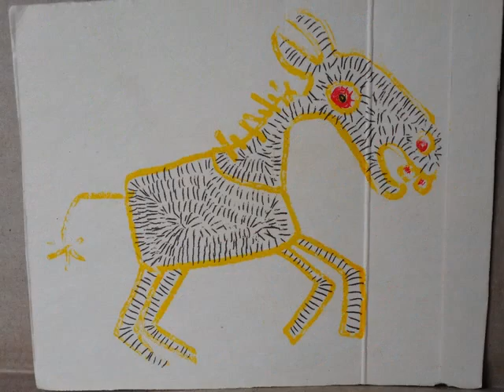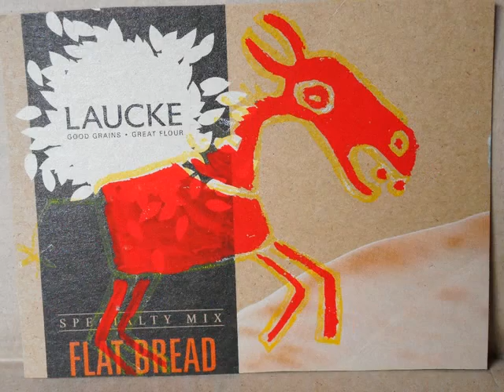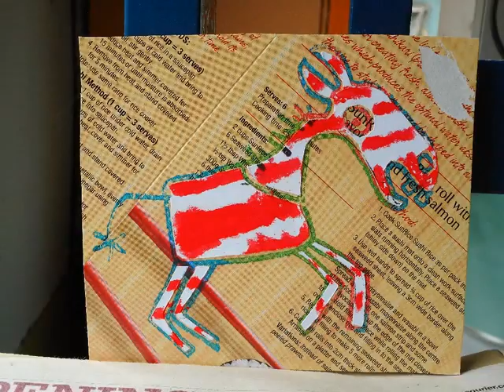Donkeys 5a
Print Gocco donkeys
Silk-screen print
"On the way to school" from 'Easy USSR Volume 1'